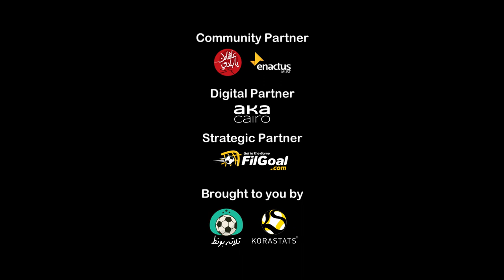مشادة وصلح في لقاء foxes و panthers في الدوري المصري للهواة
بعد تدخل عنيف ومشادة خفيفة بين اللاعبين ⚽💥
الروح الرياضية تنتصر بين لاعبي foxes و panthers في الدوري المصري للهواة ⚽🇪🇬